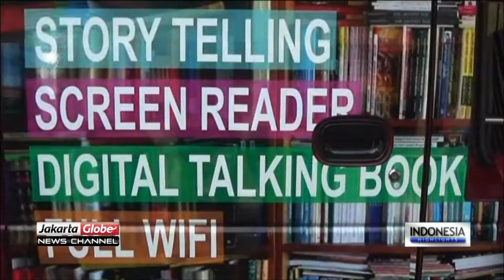Mobile Braille Library Lunched In Purwakarta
The program is well received by visually impaired students at Negeri Bringin Special Needs School as they only have limited books available at the school library.